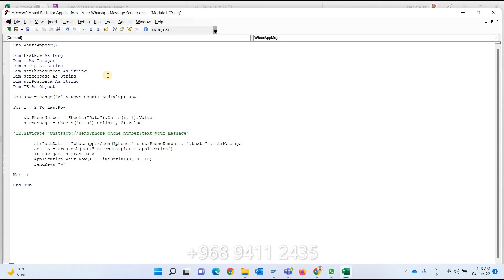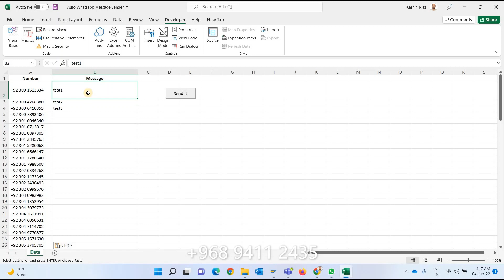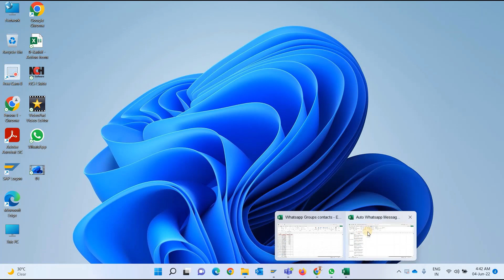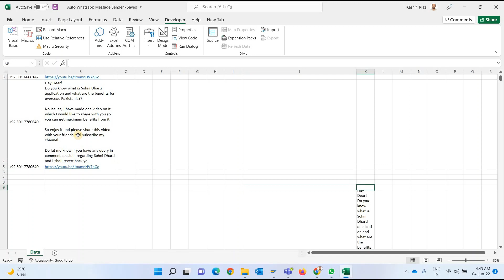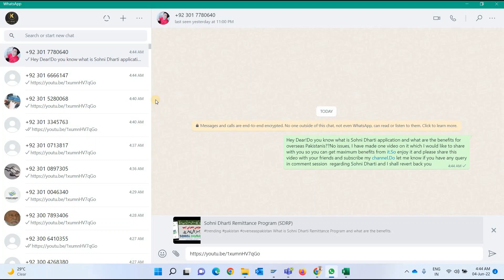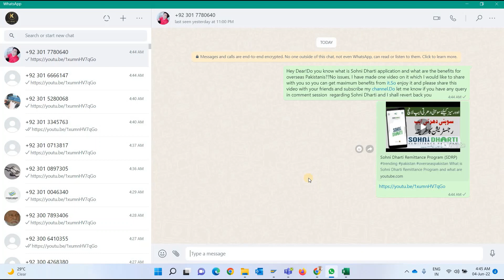How to send auto & bulk WhatsApp messages from Excel. whatsapp whatsappstatus whats#trending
واٹس ایپ گروپ کے نمبرز کو صرف 4 منٹ میں ایکسل میں کیسے ایکسپورٹ کریں۔